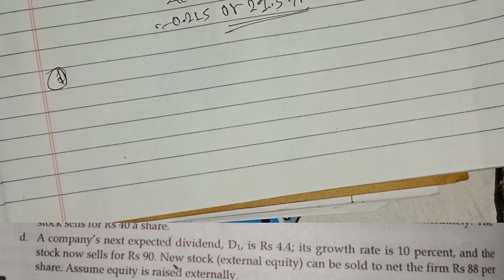BBS 3rd year | Cost of Capital | Part 2 | Fundamentals of Financial Management | TU Exam Special